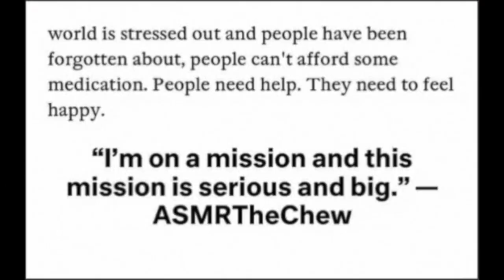CHERRY SALAD ASMR EATING SOUNDS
EMOTIONAL STORYTIME LIFE VIDEOS:

3. REVEALING HOW MY OLDEST DAUGHTER FEEL ABOUT ME | THE TRUTH WILL SET YOU FREE | Cilantro Salad ASMR Eating Sounds